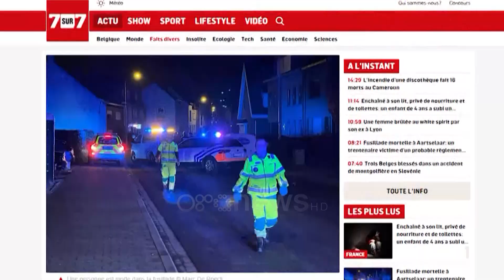Tri identitetet e Bledar Muçës, mbërrin nga Belgjika dosja me lidhjet e tij me botën e krimit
Policia belge i përcjell homologëve shqiptarë dosjen me të dhënat e Bledar Muçës, ndërsa kërkon informacion për tre identitetet e 39- vjeçarit nga Elbasani që u kzekutua në qytetin Antwerp. Mësohet se policia po verifikon disa persona që rezultojnë të kenë pasur konflikte me Muçën.